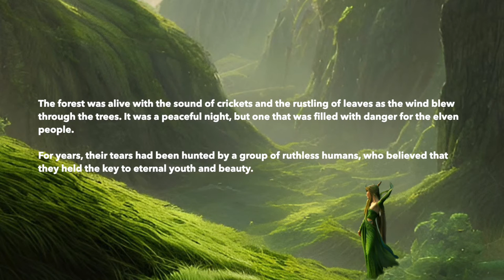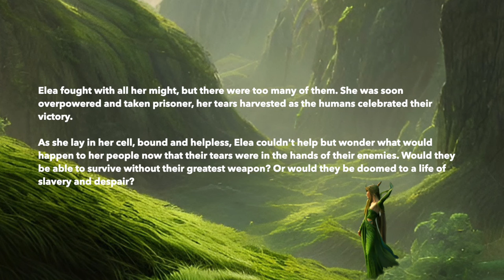Patrik Adolfsson - Elven Tears ( Official Story Video )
Elven Tears - Chapter One

The forest was alive with the sound of crickets and the rustling of leaves as the wind blew through the trees. It was a peaceful night, but one that was filled with danger for the elven people. For years, their tears had been hunted by a group of ruthless humans, who believed that they held the key to eternal youth and beauty.

As the youngest member of the elven council, it was up to Elea to protect her people and keep their tears safe. She had been trained in the art of combat and stealth, and was one of the few remaining elven warriors left in the forest.
As she patrolled the border of the elven kingdom, Elea couldn't shake the feeling that something was off. She had a sixth sense when it came to danger, and it was tingling now more than ever.

Just as she was about to turn back and report her concerns to the council, she heard the sound of footsteps approaching from behind. Without hesitation, Elea drew her sword and turned to face the threat.

To her surprise, she found herself face to face with a group of humans, all of them armed and dangerous. They were the ones who had been hunting the elven tears, and they were not about to give up their prize easily.

Elea fought with all her might, but there were too many of them. She was soon overpowered and taken prisoner, her tears harvested as the humans celebrated their victory.

As she lay in her cell, bound and helpless, Elea couldn't help but wonder what would happen to her people now that their tears were in the hands of their enemies. Would they be able to survive without their greatest weapon? Or would they be doomed to a life of slavery and despair?

Only time would tell, but one thing was certain: Elea would do whatever it took to protect her people and their precious tears, even if it meant sacrificing her own life.

Official story video of "Elven Tears".